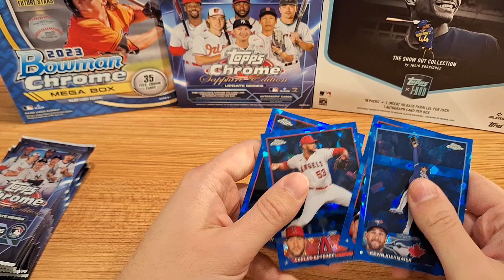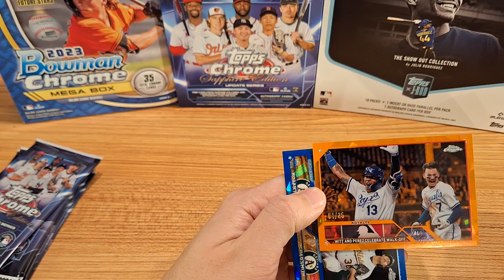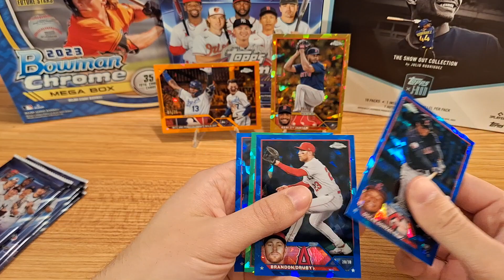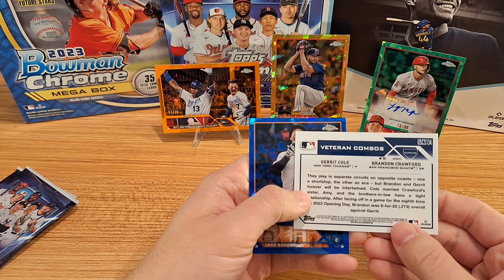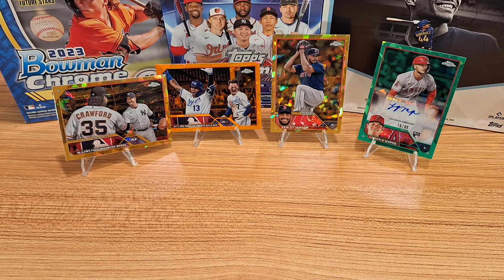Topps Chrome Sapphire Update Box 1 of 2! AMAZING!! 💎💎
Hey everyone!
This product is SO much better than the other Topps Chrome Sapphire that came out. Love it!

Let's Riiiiiiiiip!